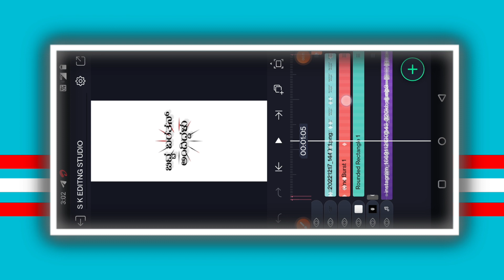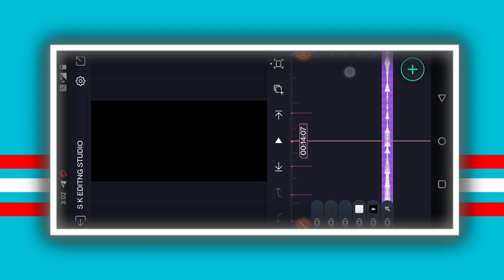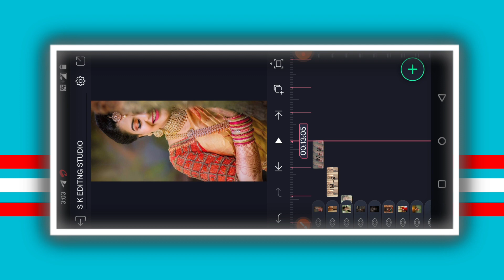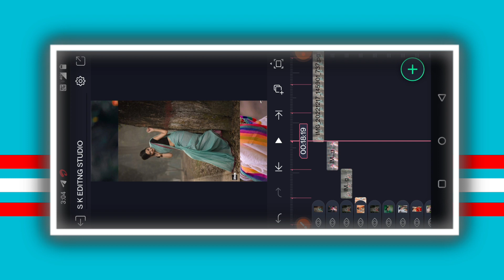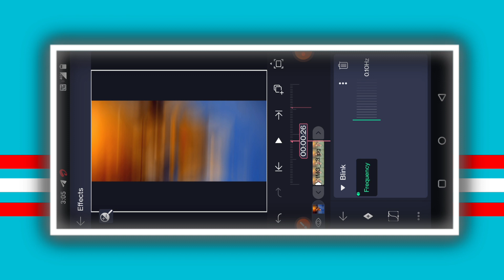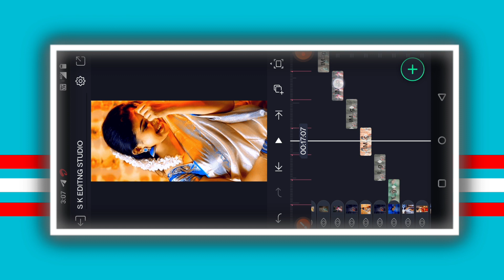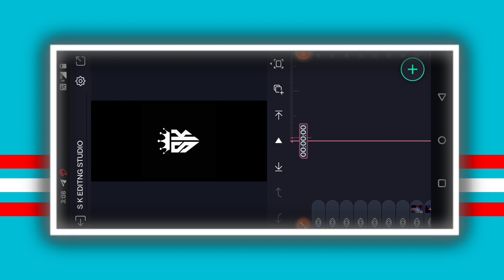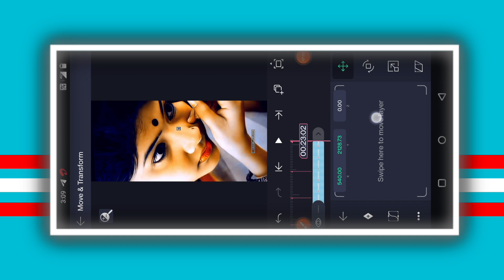Kannada Janapada song alight motion shake effect Kannada WhatsApp status video Janpad Premi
COMMEN📝